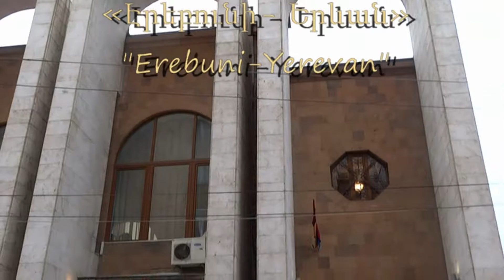Museum night 2018 in Aram Khachaturian Museum / "Paros" Chamber Choir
Թանգարանների գիշեր 2018
Արամ Խաչատրյանի տուն-թանգարան
«Փարոս» կամերային երգչախումբ